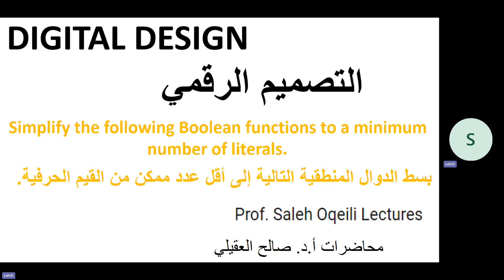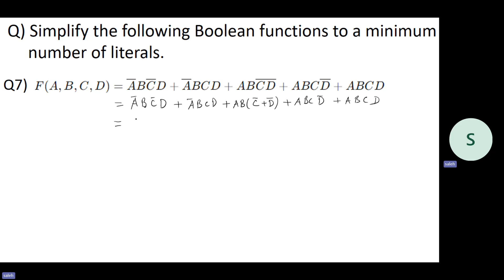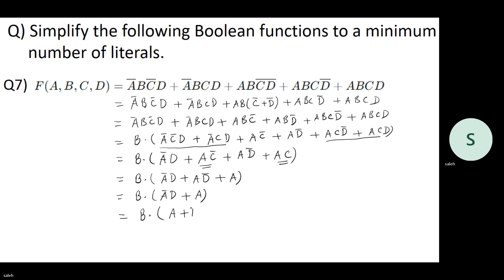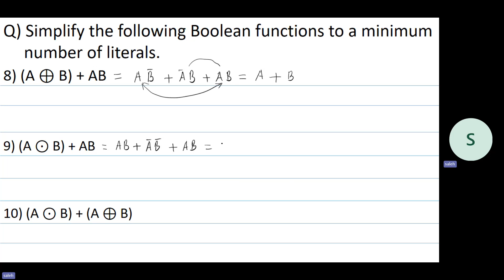Simplify the following logic functions to a minimum number of literals.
Simplify the following Boolean functions to a minimum number of literals.
بسط الدوال المنطقية التالية إلى أقل عدد ممكن من القيم الحرفية